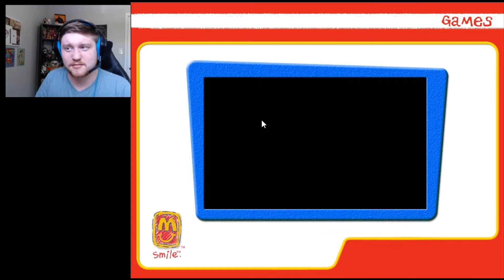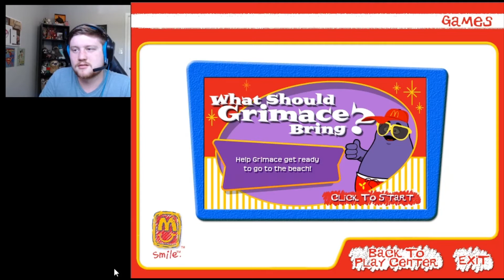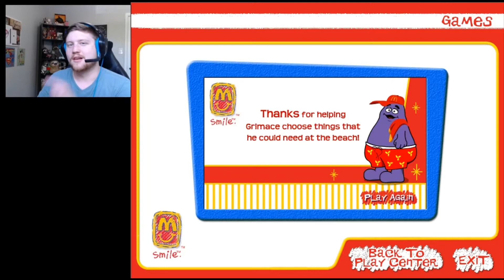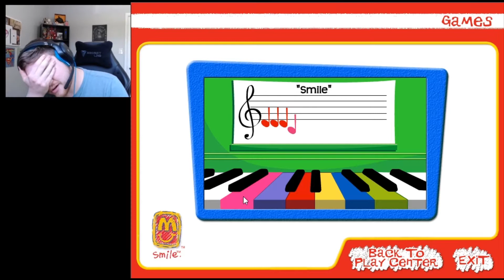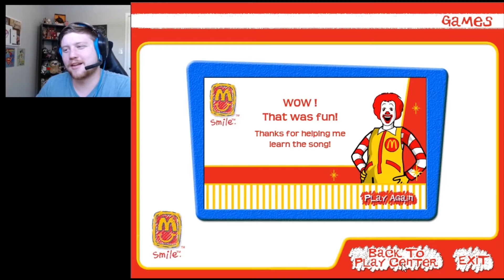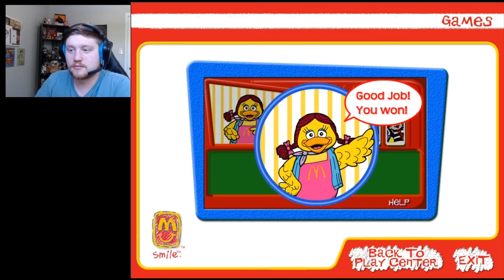Play and Learn With Ronald McDonald 1 & 2 (2003 // 2004)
Back in 2003 and 2004, McDonalds had cd disks with their Happy Meals.. these were those games. Come sing, dance, and use that noggin of yours while embracing the nostalgic past!